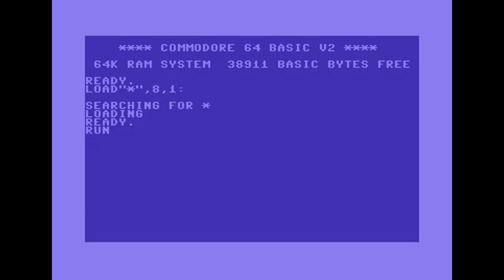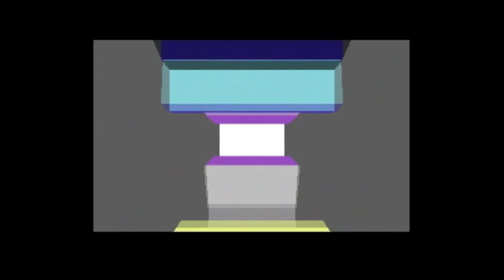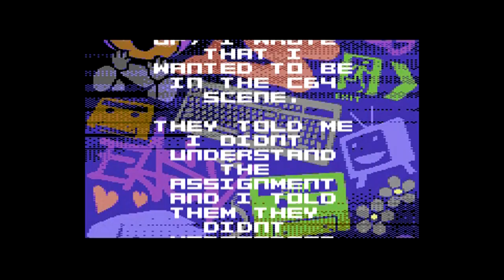Fairlight - We Are New - C64 Demo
Classic C64 Demo by Fairlight released at X 2010